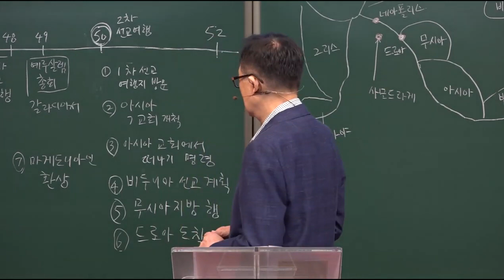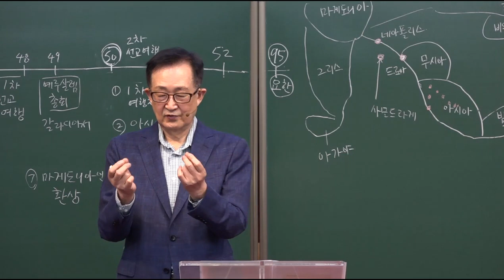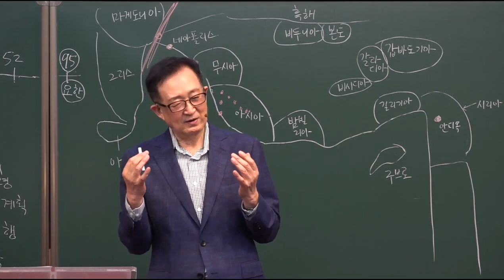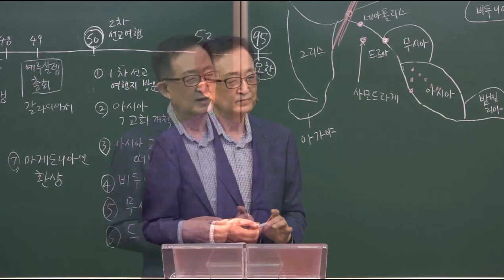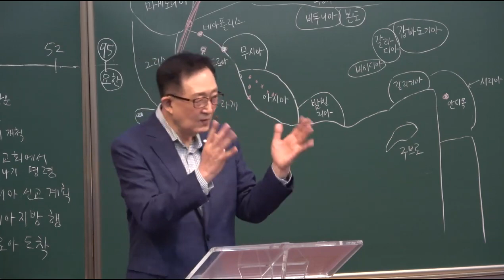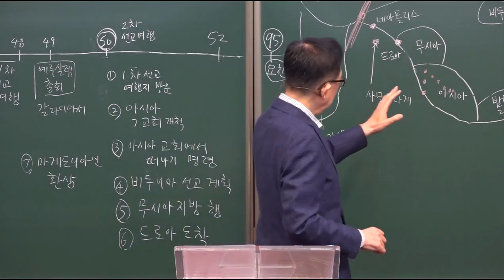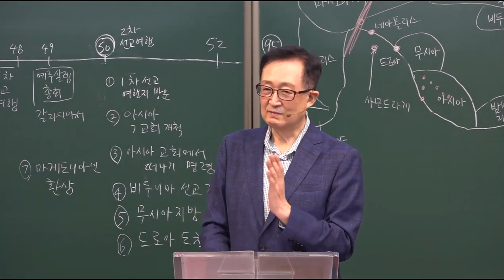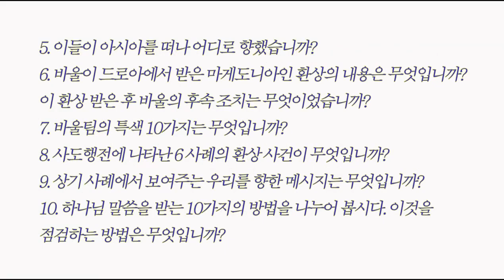왜 바울에게 마게도니아인 환상을 보여주셨나? / [바울 시리즈] 9강 / 황용현 목사